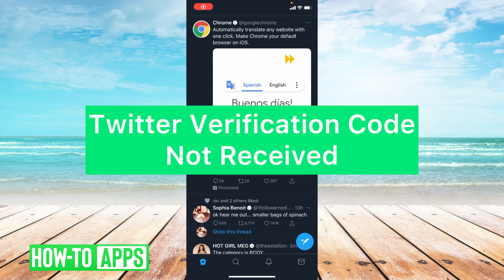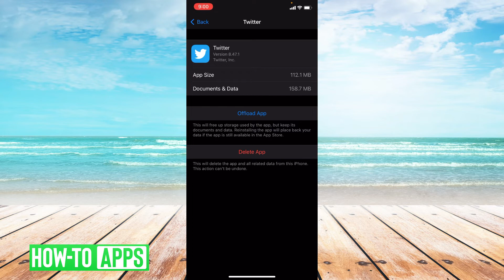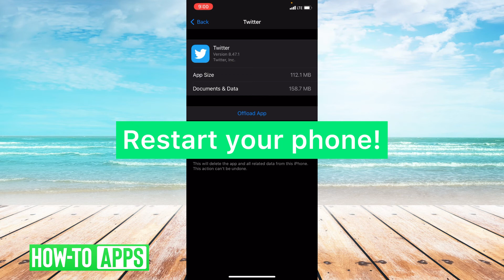Twitter Verification Code Not Received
If you keep trying to get your Twitter verification code but you're not getting it, this video is for you. I walk you through the many reasons why you did not receive your verification code and steps you can take to fix it. One of the first things to check is that your phone number is entered in correctly. If it is, you can move on and try to quit out of the iPhone iOS or Android app and open it again. You can try turning your WiFi on and off again and offloading the app.

All of these are tricks to make sure Twitter is sending you the verification code. These also apply to the verification call from Twitter if it's not received. Sometimes they can call instead of texting you a code. One other step is to see if they will send the code to your email instead of your phone number. That way you can check your email inbox and spam folder for the code.

I hope this video helped solve your problem. App still not working properly? Do you still have a question?